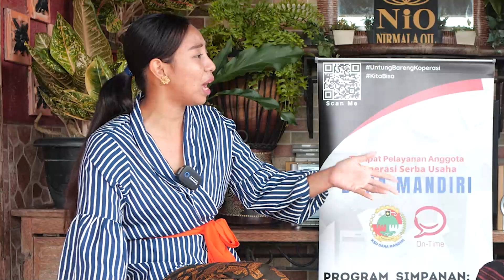OR - Kucita Dewi STI Bali - I Nyoman Sutama, S.SKar. - Bermodal Nekat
Meneer Studio
Seniman Senior Karawitan asal Jembrana yang penuh semangat